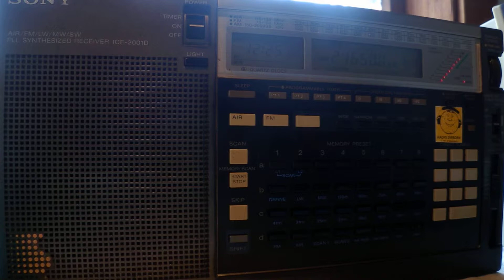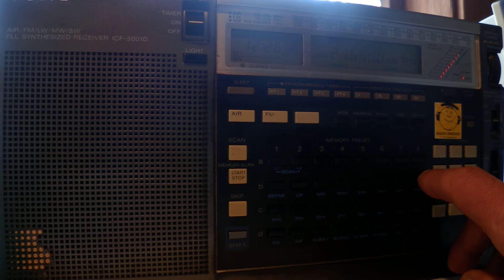31 03 2014 Voice of Islamic Republic Iran in Chinese 1225 on 21650 Kamalabad + spurs on 21585 and 21